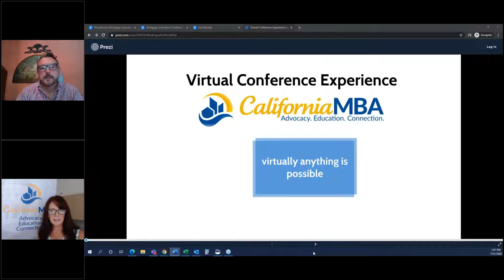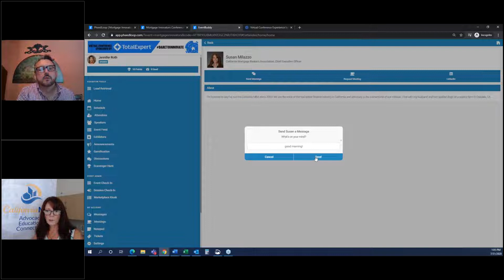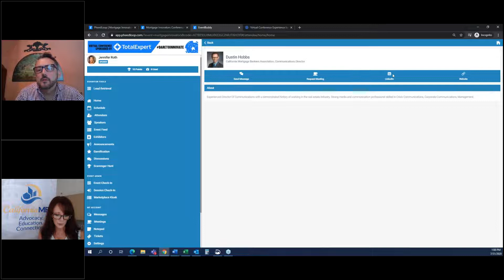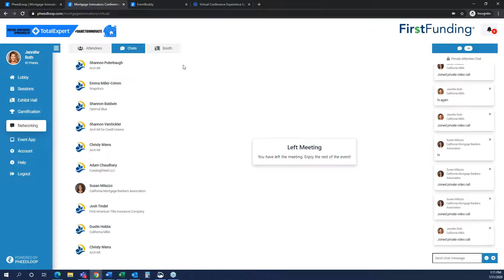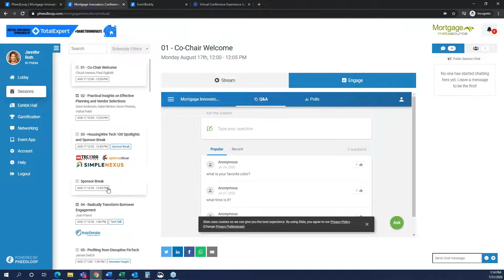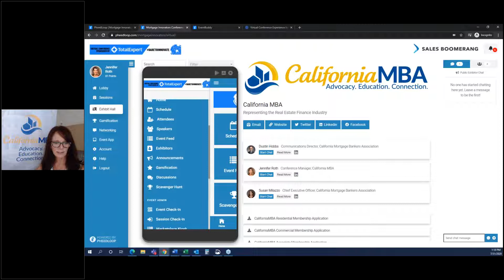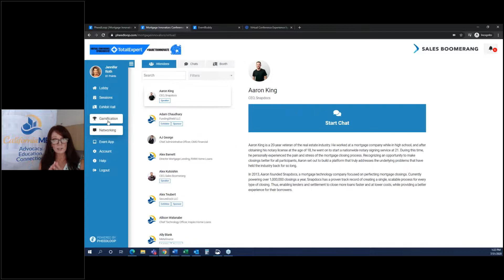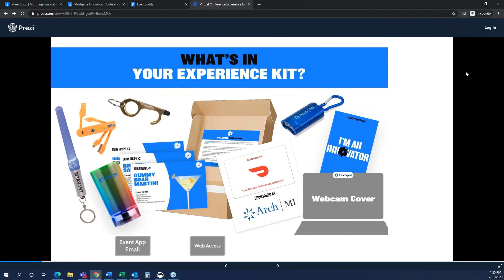California MBA Virtual Conference Experience 2020!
Check out our instructional webinar on how you'll experience our 100% virtual platform for all of our major conferences in 2020!